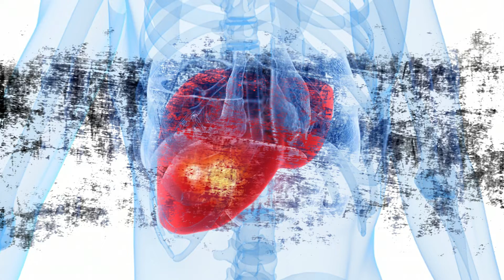Is Dates Harmful for your Body? : ഈന്തപ്പഴം കഴിച്ചാൽ നിങ്ങൾക്ക് ഇങ്ങനെയൊക്കെ സംഭവിക്കുമോ?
ENGLISH TRANSCRIPTION

Nuts and dried fruits are very good for health. Dry fruit has many health benefits. Dates or dates are one of the healthiest fruits in the world. Eating it every day is very good for health. It is rich in vitamins, calcium and protein and has many health benefits.

8 ) HEALTH BENEFITS OF DATES

1) Dates are a good remedy to boost the body immune system and for problems like cold. For those with cold allergies, eating dates daily can help boost the immune system. Eating dates can help improve the iron content in the body and is a good remedy for anemia.

2) Dates are good for heart health. It also helps in lowering cholesterol. Antioxidants and good cholesterol levels all protect the heart. As it is a natural sweetener, it is not harmful to diabetics if consumed in moderation. Antioxidants and good cholesterol production are
all important factors in the smooth functioning of the heart. Due to all these, dates are a good remedy for cardiovascular diseases.

3) Dates are also good for beauty as they contain Vitamin C and Vitamin D which help in giving elasticity to the skin. The phytohormones in dates prevent wrinkles on the face and are very good for rejuvenating the skin. It also helps to enhance skin tone as it keeps melanin from accumulating in the skin.

4) Daily consumption of dates is very good for liver health. Dates are very good for removing toxins from the body. It is also beneficial for people with non-alcoholic fatty liver. Vitamin E in dates is beneficial.

5) Dates are good for reducing fat as well as for digestive health, and the fiber they contain provides this benefit. Dates are very good for digestive problems and intestinal health. It also contains antioxidants that can help prevent deadly problems such as colon cancer.

6) Dates are rich in calcium, selenium and manganese, which are good for bone health. The above mentioned ingredients in dates can definitely help prevent problems like osteoporosis.

7) The potassium content in dates is essential for the excretion of sodium from the body, and the removal of sodium from the body: Potassium regulates blood pressure.

8) Anemia is a very common condition nowadays. The iron content in dates is very good for the production of red blood cells, as well as the production of high levels of red blood cells reduces the risk of anemia.

DOWNSIDES OF EATING DATES

1) Consuming more than a certain amount of dates can adversely affect your body, as nectar is poisonous in excess. Due to the high calorie content of dates, excessive consumption of these fruits may lead to weight gain. Therefore, it is essential to consume dates in moderation.

2) People with kidney related diseases need to be careful while eating dates. Because you need to pay close attention to your daily potassium content, you should only decide how much to consume after consulting a doctor.

3)The sulfate content of dates can cause allergies in some people, which can lead to these conditions.
Stomach pain
bloating,
diarrhea,
skin rash.